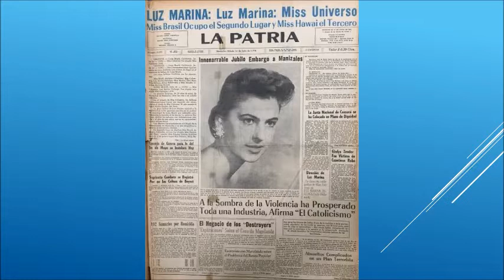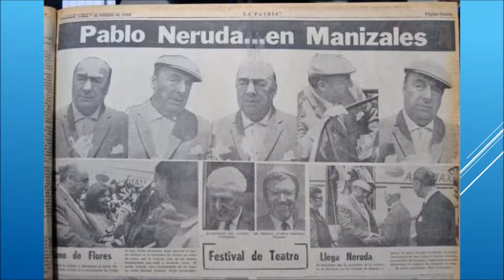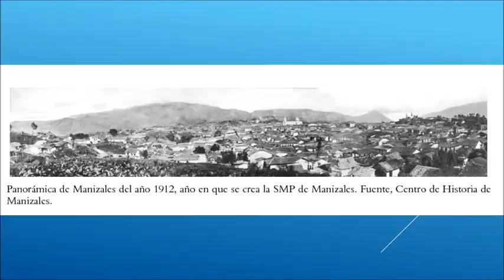MANIZALES IMAGENES DE AYER 14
Para nostalgia de los viejos y conocimiento de los jóvenes.